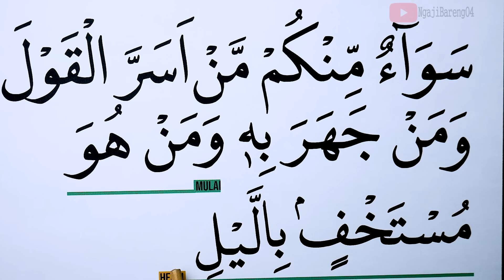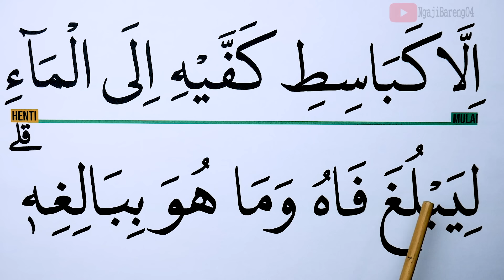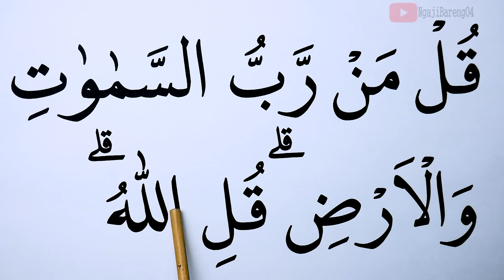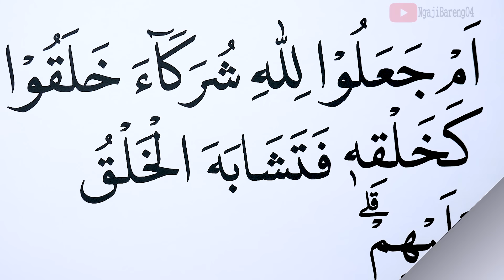KHUSUS LANSIA KHATAM II BELAJAR NGAJI SURAH AR RAD AYAT 8-16 HURUF EKSTRA BESAR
Versi Ngaji Lansia Khatam II dengan Nada Jiharkah Versi Huruf besar, Tartil dan pelan Ngaji Surah Ar Rad ayat 8-16 dari awal sampai akhir.
*Khusus Bulan Ramadhan  tayang setiap jam 05:00 WIB
semoga bermanfaat